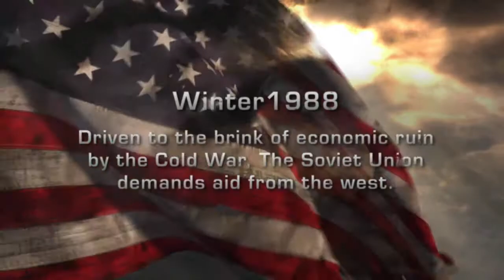World in conflict but its 2021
A Gem from the past. One of the best campaigns from what i rember so join me on this journey :)
The opening cutscene slightly lags as my setting were messed up but after that its good